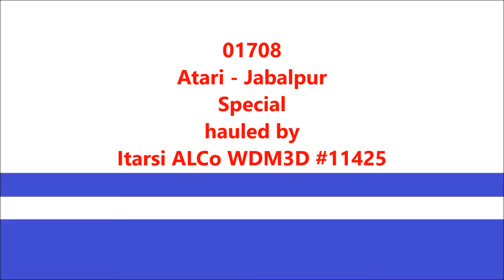Atari - Jabalpur Special with Itarsi ALCo WDM3D #11425 | Most Punctual Special Train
01708 Atari Shyam Singh - Jabalpur Special hauled by ALCo WDM3D #11425 of DLS Itarsi (ET); captured at Chiheru near Phagwara Jn.
This is really a punctual special train; which is very rare to be seen in Indian Railways.